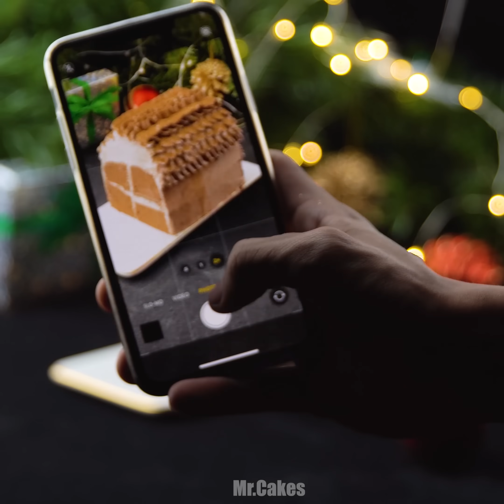So Yummy Chocolate Cake Recipes | Best Chocolate Cake Compilation | Easy Cake Decorating Ideas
*Note* Videos featured in our compilations are used with permission from the original posters.

If you'd like to see your yummy food or other cake clip featured in our next compilation, send an email to with a link to your video and profile/username to be credited !